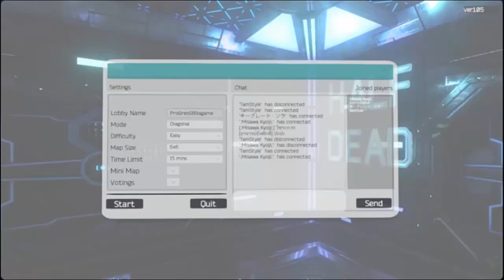Half Dead นี้มัน ห้องแห่งความลับนี้นา ProGress89